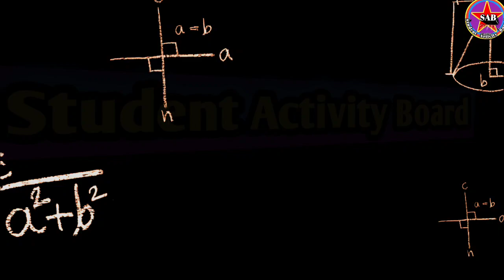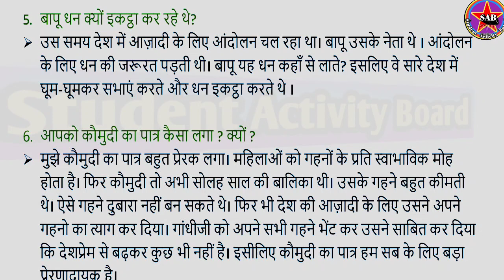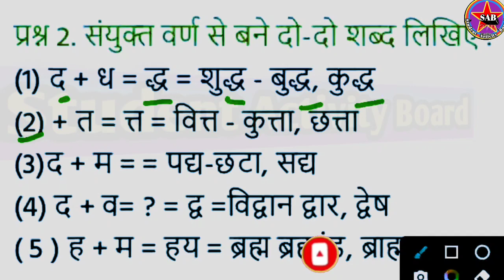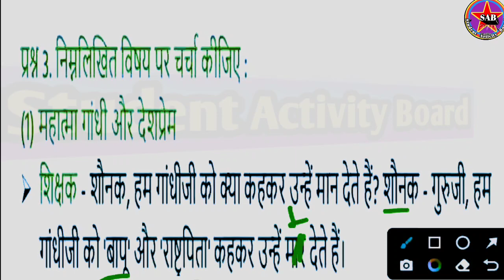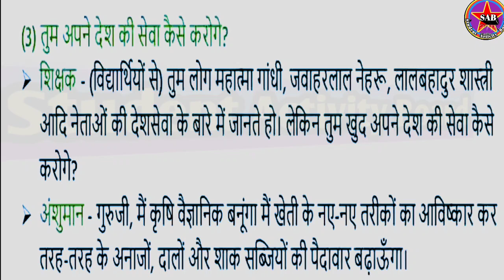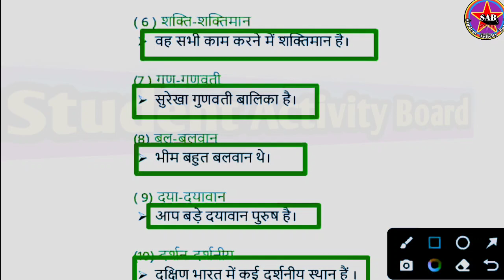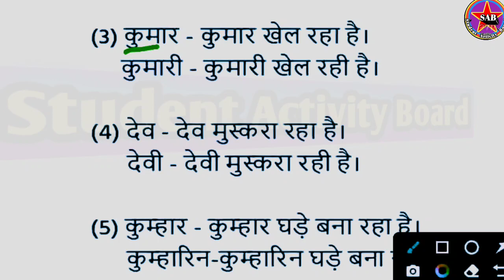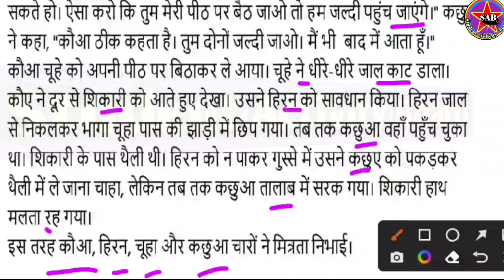dhoran 6 hindi || sem 2 || chapter 2 abhyas || std 6hindi| ધોરણ 6|| anuthe insan || unit 2 || part 1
dhoran 6 hindi sem 2 chapter 2 abhyash solution ધોરણ 6 હિન્દી સેમ 2 પાઠ 2 અભ્યાસ શોલ્યુશન

હિન્દી ધોરણ 6 સેમ 2 એકમ 2 અભ્યાસ શોલ્યુશન

Std 6 hindi sem 2 chapter 2 abhyash solution hindi sem 2 Std 6 chapter 2 abhyash solution
 sem 2
chapter 2
 swadhyay
 abhyash
 solution
Std 6 hindi sem 2 chapter 2
 abhyas
 Swadhyay
ધોરણ 6 હિન્દી
અનુઠે ઇન્સાન
 અભ્યાસ
સ્વાધ્યાય